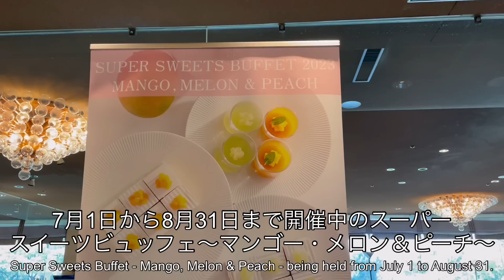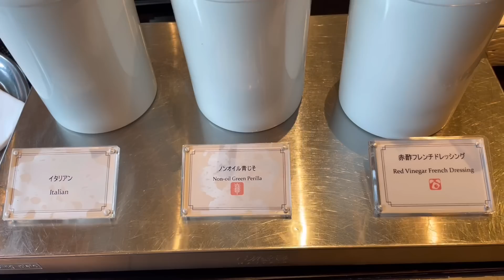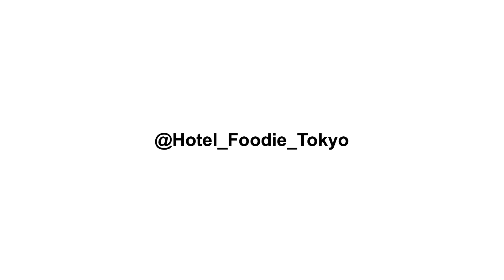【食べ放題】ニューオータニ東京のスイーツビュッフェ〜マンゴー・メロン＆ピーチ〜ガーデンラウンジでスーパーショートケーキ食べ放題のホテルビュッフェ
ホテルニューオータニ東京のスーパースイーツビュッフェをご紹介します。

ガーデンラウンジでは7月1日から8月31日までスーパースイーツビュッフェ～マンゴー・メロン＆ピーチ～が開催中！サマーフルーツをふんだんに使用した絶品スイーツやバラエティ豊富なサンドイッチにワクワクが止まりません！スパイシーなマンゴーカレーは超おすすめです。サラダやビーフシチュー、点心などの軽食も充実しているので、お腹いっぱいお楽しみいただけます。

■今回の「ホテルごはん」はこちら↓
ホテルニューオータニ東京
ガーデンラウンジ
スーパースイーツビュッフェ
一般大人 平日¥7,000 土日祝8,200円
別途サービス料15%（90分制）

■予約はこちらが簡単・便利↓
一休レストラン【PR】

■動画目次
00:58 スイーツコーナー
01:33 サンドイッチコーナー
02:16 サラダバー・軽食
03:42 ドリンクバー
04:18 アイス
05:41 スープ・ご飯

■ 毎週おいしいホテルごはん配信中！

■おすすめ動画（ラグジュアリーホテル・高級ホテル）

ウェスティンホテル東京ビクターズ・アペタイザーランチビュッフェ